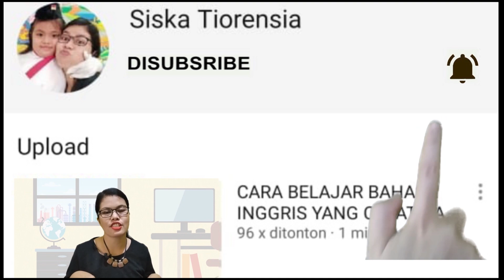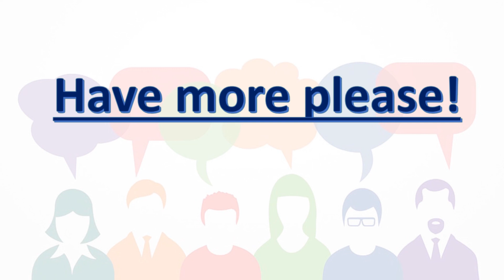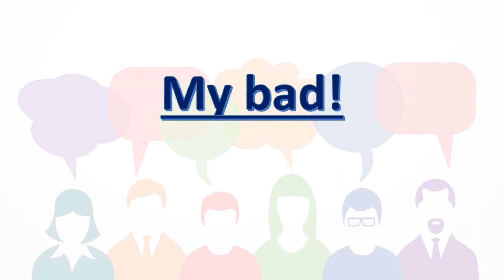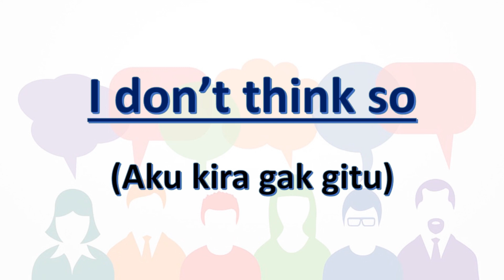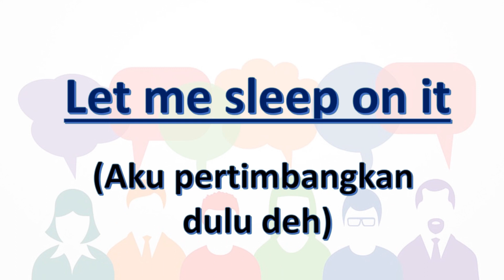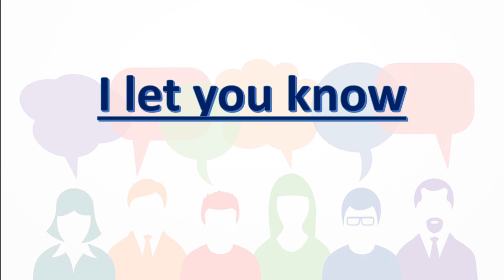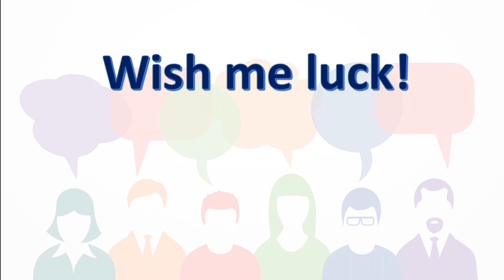7 menit lancar percakapan bahasa inggris sehari-hari?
Video ini membahas tentang kalimat-kalimat (ungkapan-uangkapan) yang sering digunakan dalam percakapan sehari-hari. 7 menit lancar percakapan bahasa inggris sehari-hari? Apa mungkin?